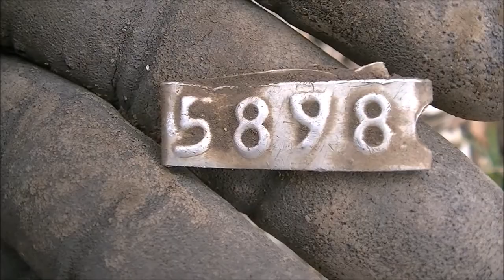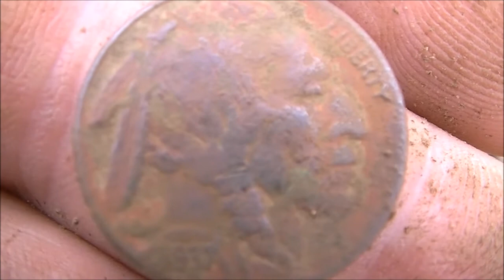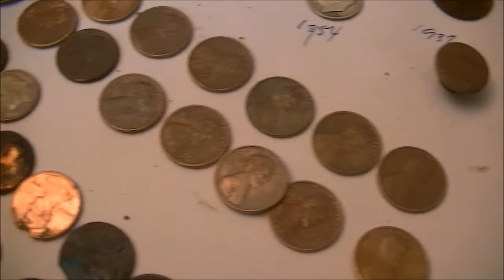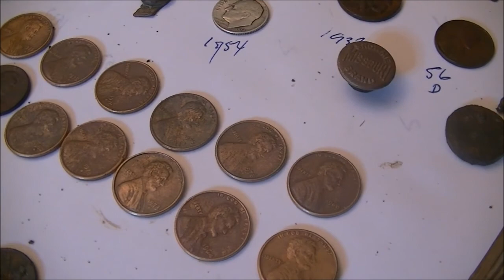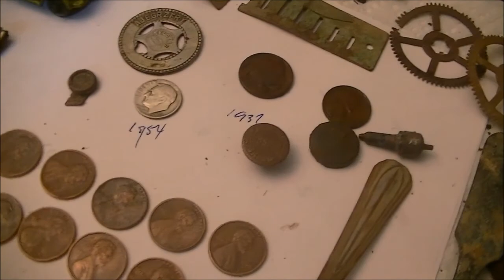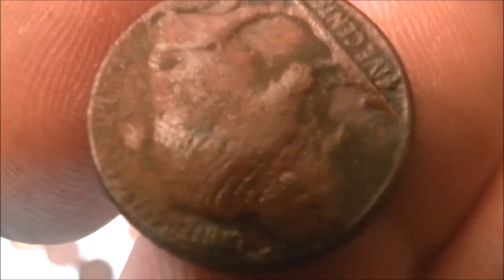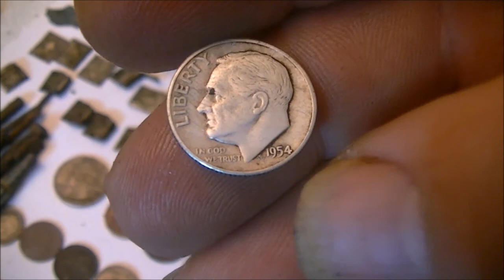METAL DETECTING OLD CIVIL WAR TOWN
METAL DETECTING OLD CIVIL WAR TOWN BUT I FORGOT MY CAMERA SO ALL I HAVE IS THE FINDS TABLE